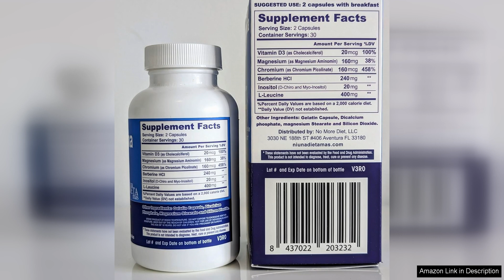METFORMINA Natural Weight Loss Aid and Metabolism Support Dr Salomon Review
METFORMINA Natural is a weight loss aid and metabolism support supplement created by Dr. Salomon. This product is designed to help individuals achieve their weight loss goals and improve their overall health and well-being. I have been using this product for a few weeks now, and I am impressed with the results.

One of the key ingredients in METFORMINA Natural is metformin, which is a medication commonly used to treat type 2 diabetes. Metformin has been shown to have several benefits for weight loss and metabolism, including reducing appetite, increasing fat burning, and improving insulin sensitivity. This makes it an excellent choice for individuals looking to lose weight and improve their overall health.

In addition to metformin, METFORMINA Natural also contains a blend of natural ingredients such as green tea extract, Garcinia Cambogia, and chromium picolinate. These ingredients work together to further enhance the weight loss and metabolism-boosting effects of the supplement. I have noticed a significant increase in my energy levels since starting to take METFORMINA Natural, which has helped me stay motivated and active throughout the day.

I have also experienced a noticeable decrease in my appetite, which has made it easier for me to stick to a healthy diet and avoid overeating. This has helped me to lose weight steadily and consistently, which is something I have struggled with in the past. I have also noticed improvements in my digestion and overall well-being since starting to take this supplement.

Overall, I am extremely pleased with the results I have seen from using METFORMINA Natural. I would highly recommend this product to anyone looking to lose weight, improve their metabolism, and enhance their overall health. The natural ingredients and proven benefits of metformin make this supplement a safe and effective choice for individuals looking to achieve their weight loss goals.